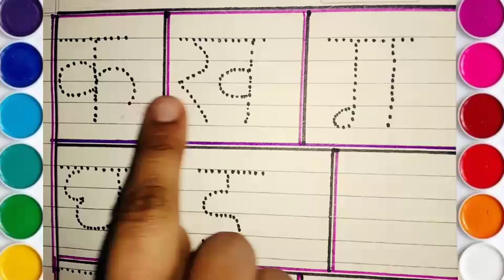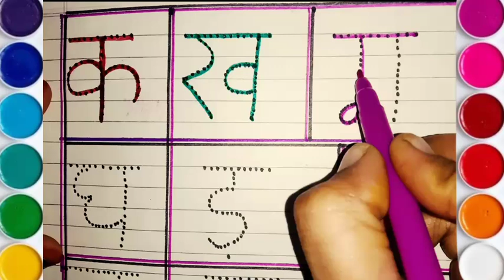ka se kabutr, kha se khargoush,क से कबूतर, ख से खरगोश,ग से गमला,लिखना और पढना सीखे।।